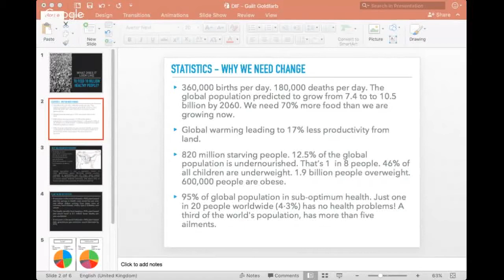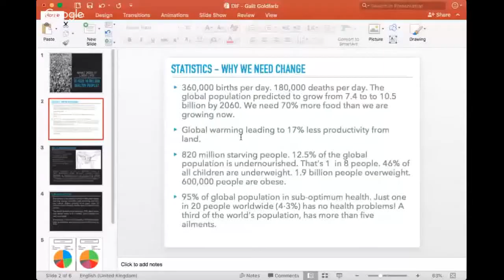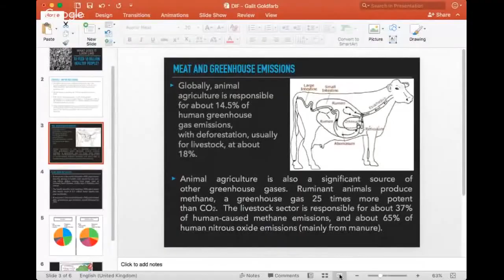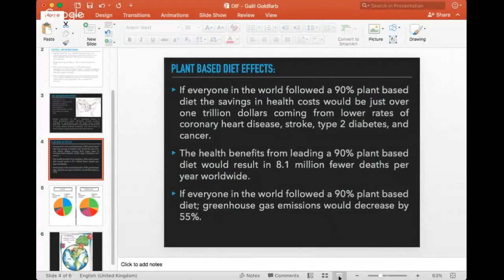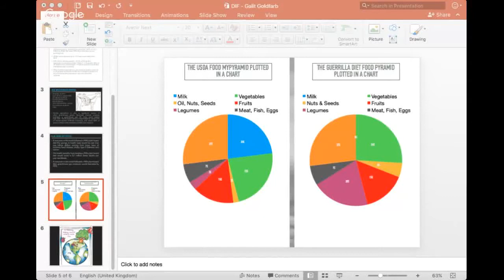What Does It Look Like To Feed 10 Billion Healthy People?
Streamed live on Nov 9, 2017 with Galit Goldfarb and Sophie Gruboeck.
What if it were possible to redesign our global approach to food and dietary choice? It's an essential question considering the current strain on the global food system and with the prospect of the world's population rising to nearly 10 billion by 2050.

Join this session to explore the opportunities to feed a growing society in a way that supports a healthy, affordable lifestyle, while working within planetary boundaries. Building on her research, Galit Goldfarb will dive into her knowledge and understanding within this field and cover the current possibilities and ideas that can support this change for a positive future covering a number of topics including the future of farming, and our own diets.